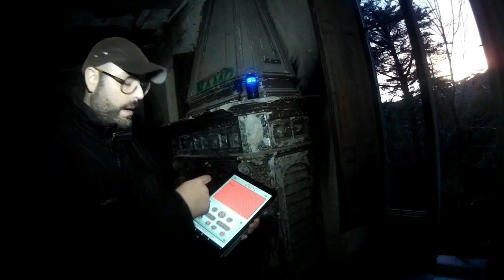CAN MUNT INVESTIGACIÓN PARANORMAL 2018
Entramos en esta preciosa casa señorial que perteneció a una familia adinerada muy influyente en la industria catalana de mediados del siglo XX. La vivienda, pese a su deterioro, no deja de asombrarnos con sus numerosos detalles, dejando lugar a la imaginación para entrever lo que fue una vida ostentosa y llena de lujo entre sus paredes. Donde hemos obtenido unas evidencias realmente interesantes.
Buscadores del Misterio es un grupo de investigación creado en el año 2011, motivado por saber más sobre lo que hay después de la muerte, por encontrar aquello que relaciona lo físico con lo metafísico, por ir más allá de lo que nuestros sentidos pueden percibir en el día a día y por encontrar explicación a las fenomenologías que llamamos paranormales o que no tienen una explicación de carácter natural.

Nuestros reportajes de las investigaciones realizadas, ya que por el trabajo de análisis y revisión de material registrado, se irán publicando mensualmente.

Buscadoresdelmisterio BDM